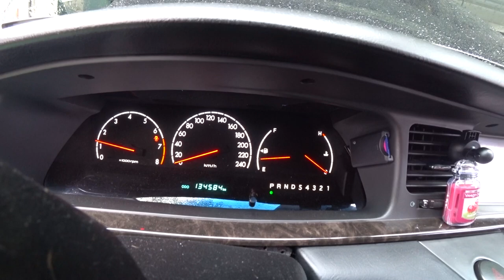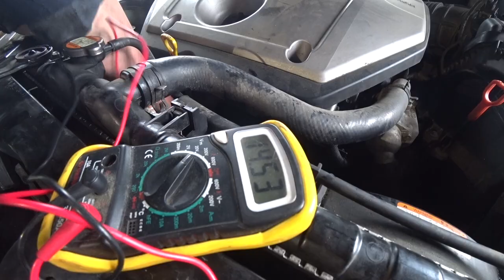퇴근중에 길바닥에 에쿠스 퍼져버렸습니다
중고 에쿠스 길바닥에서 퍼져버렸습니다
렉카 기사님도 오늘 아침만 두번째 발전기 아웃된 차 견인햇다고 하네요
ㅡㅡ;;
처리는 깔끔하게